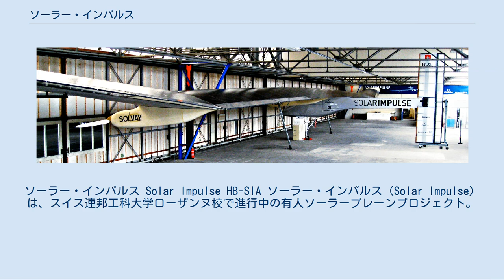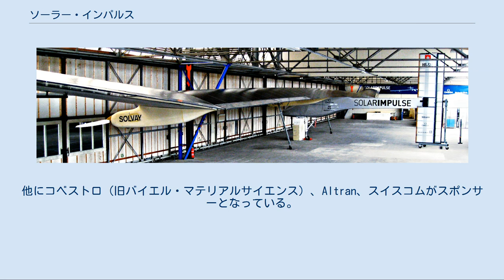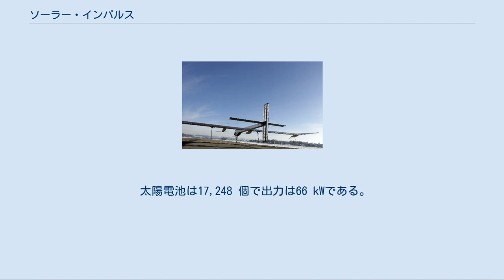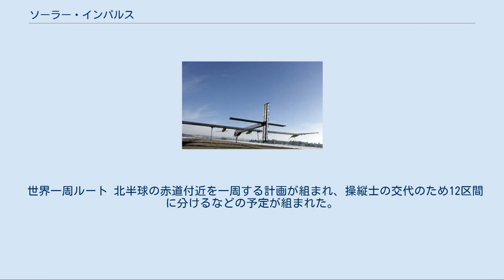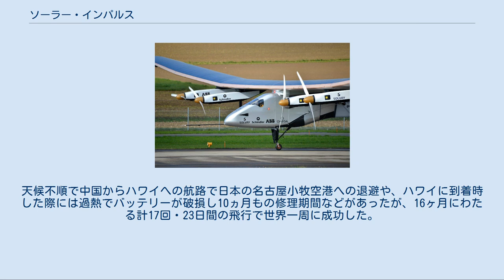ソーラー・インパルス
ソーラー・インパルス Solar Impulse HB-SIA ソーラー・インパルス（Solar Impulse）は、スイス連邦工科大学ローザンヌ校で進行中の有人ソーラープレーンプロジェクト。
世界初の気球による無着陸地球一周を成功させたベルトラン・ピカールがプロジェクトを主催している。
このプロジェクトでも太陽エネルギーを動力源とする有人固定翼機で世界一周することを最終目標としている。
最初の単座航空機はスイスの機体番号コードで HB-SIA とされ、自力で離陸でき、最長36時間連続航行可能とすることを目標として製作された。
2010年7月7日から8日にかけて、9時間の夜間飛行を挟んで連続26時間の飛行を成功させた。
このプロトタイプ機の経験に基づいてやや大きめの2号機 (HB-SIB) が製作され、20日から25日をかけて世界一周すべく2015年3月10日にオマーンを出発し、翌2016年7月26日に世界一周を達成した。
 ピカールがソーラー・インパルスのプロジェクトを開始したのは2003年のことである。
その後様々な分野の専門家50人が6カ国から集まり、約100人がアドバイザーとして関与している。
 プロジェクトの資金は私企業が出資している。
主要スポンサーはドイツ銀行、オメガ、ソルベー、シンドラーグループの4社。
他にコベストロ（旧バイエル・マテリアルサイエンス）、Altran、スイスコムがスポンサーとなっている。
サポーターとしては、Clarins、Semper、トヨタ自動車、BKW、STG がある。
スイス連邦工科大学ローザンヌ校、欧州宇宙機関、ダッソーが技術的支援をしている。
 コックピットが与圧されていないため上昇限界があり、あくまでも実証用の設計である。
 HB-SIAの機体とエンジン部 HB-SIAの翼 翼幅はエアバスA340に匹敵する63.4m。
翼の下に4つのナセルがあり、それぞれにリチウムイオンポリマー二次電池と10 hp (7.5 kW)の電動機、2枚羽根のプロペラがある。
翼をなるべく軽くするため、炭素繊維のハニカム・サンドイッチ構造を採用している。
 主翼と水平安定版の上面には12,000個の厚さ150μmの単結晶シリコン太陽電池（45 kW peak: 200 m2)があり、日中はこれで発電する。その電力で推進力を得ると同時に電池を充電して夜間飛行に備える。理論上は乗員1名で無制限の航行が可能である。2010年7月、夜間飛行を含む26時間以上の連続有人飛行に成功した。 設計上の主な制限は搭載できる電池の容量である。条件がよければ24時間以上の間、平均で8 hp (6 kW)を供給でき、これは1903年のライト兄弟のライトフライヤー号の出力にほぼ匹敵する。昼間は電池を充電すると同時に位置エネルギーを利用して電力消費を抑え、夜間に備えることができる。 2009年6月26日、ソーラー・インパルスはスイスのデューベンドルフで初めて一般公開された。走行試験の後、2009年12月3日に初の短距離飛行を行った。操縦士は Markus Scherdel。プロジェクトの副リーダー André Borschberg は「信じられない1日だった。飛行機は約350m、地上1mほどの高度で飛行した…今回の試験は高く飛ぶことが目的ではなく、飛行中の操作性や飛行特性を確認することが目的だった」と述べ、さらに「結果は技術者が望んだとおりだった。これでエンジニアリング・フェーズが終り、飛行試験フェーズが始まる」と述べた。 2010年4月7日、Markus Scherdel の操縦で87分以上の試験飛行を行った。この4月の試験飛行では高度1200mにまで達した。 2010年5月28日には、太陽エネルギーだけによる飛行を初めて成功させ、電池を飛行中に充電した。 2010年7月8日、HB-SIAは26時間の有人飛行を達成した。André Borschberg が搭乗し、中央ヨーロッパ時間 (UTC+2) の7月7日午前6:51にスイスのパイエルヌの飛行場を離陸、翌朝9:00に着陸した。この飛行で最高 8,700 m (28,500 ft) の高度に達した。有人のソーラープレーンとしては航行距離でも高度でも世界最高を記録し、2010年10月に国際航空連盟 (FAI) が正式に記録を認めた。 2012年6月5日、スペインのマドリードを離陸。19時間掛けてジブラルタル海峡を越え、モロッコのラバト・サレ国際空港に着陸。飛行距離は830k...